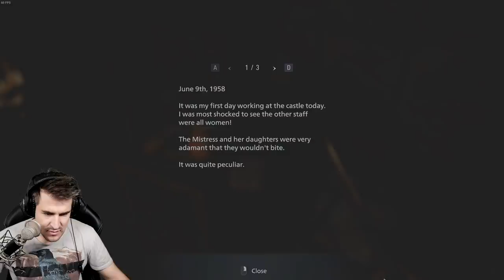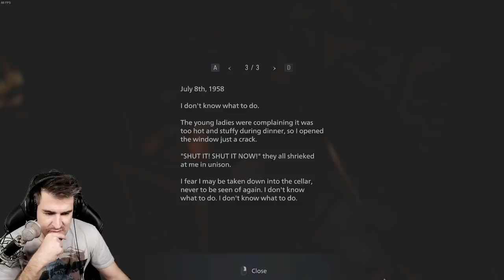PIĘKNE WIDOKI W TEJ GRZE! - RE:VILLAGE #3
Dawno nie było żadnej serii fabularnej na moim kanale i przy okazji premiery gry Resident Evil Village postanowiłem wrzucić taki film na YT! Od czasów Days Gone tęskniliście i pytaliście kiedy w końcu nagram serię na youtube i proszę bardzo! Mówisz i masz. Miłego oglądania!

Chcesz więcej?